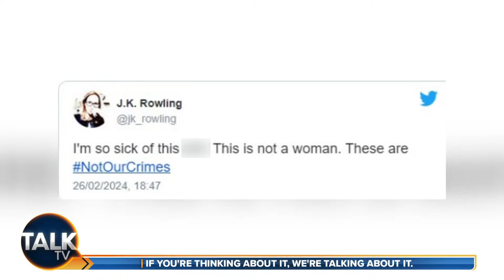Peter Cardwell | 30-Mar-24